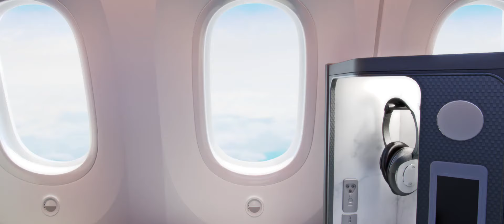Inside the 787-9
Take a tour of the inside of a Dreamliner to see all the unique features.